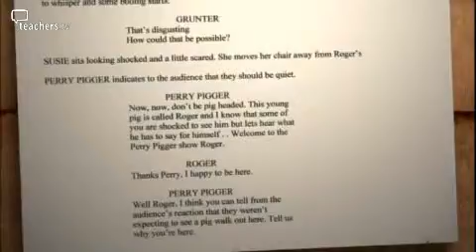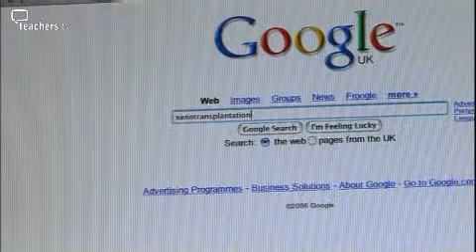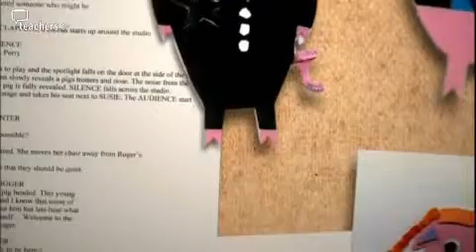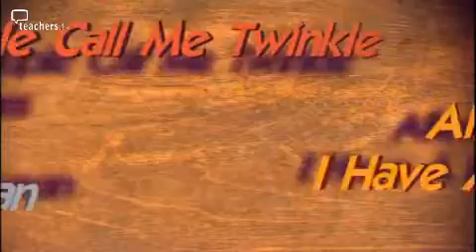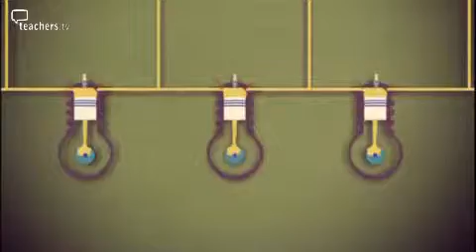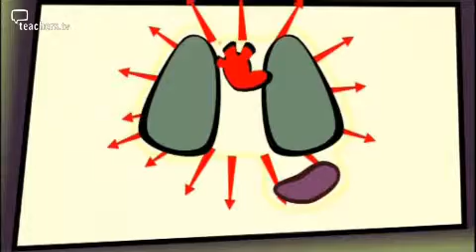Teachers TV: Organ Transplantation: Animated Chat